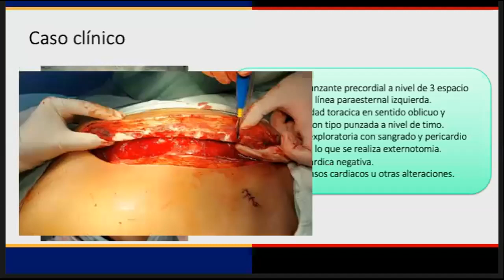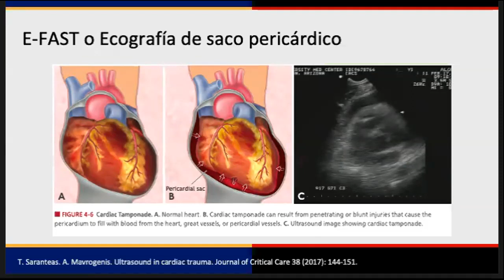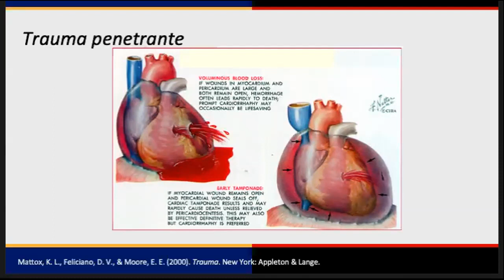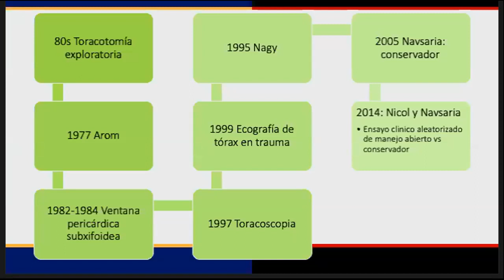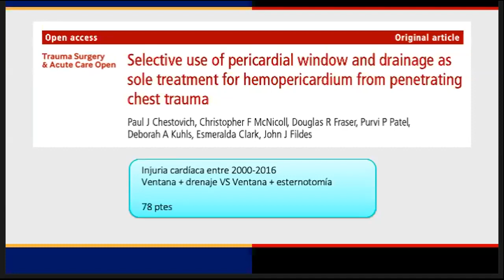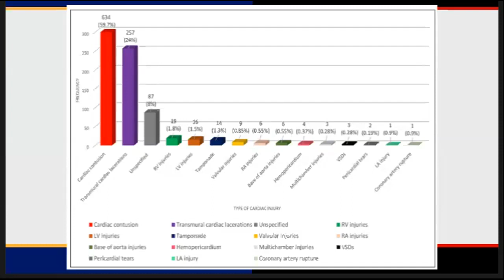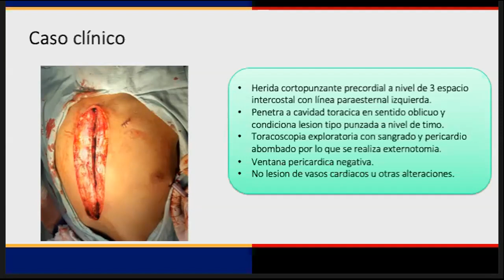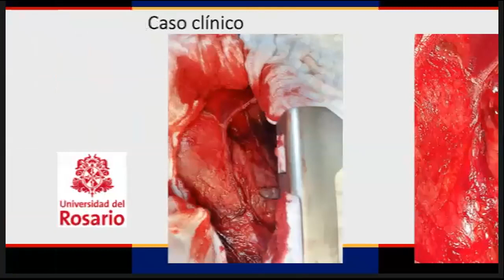Trauma Cardiaco en Pediatría